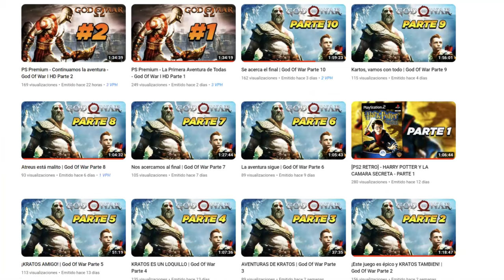Parte 2 - Capítulo 1 - Entrenamiento Genin | NARUTO X BORUTO Ultimate Ninja STORM CONNECTIONS